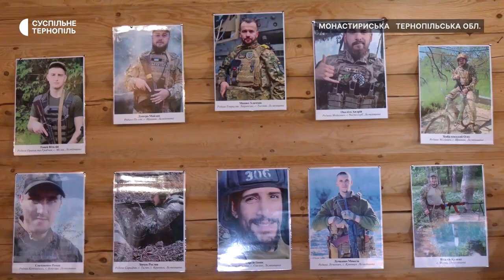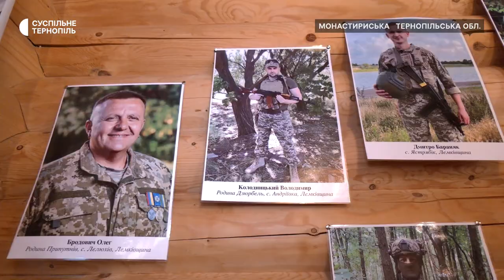Лемки провели форум «LemЕТНО»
150 представників лемківських спільнот Київщини, Львівщини, Івано-Франківщини та Тернопільщини відвідали молодіжний форум лемків «LemЕТНО».  Він вперше відбувся в музейному комплексі «Лемківське село» поблизу Монастриська Чортківського району.